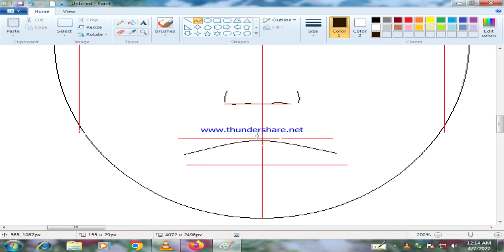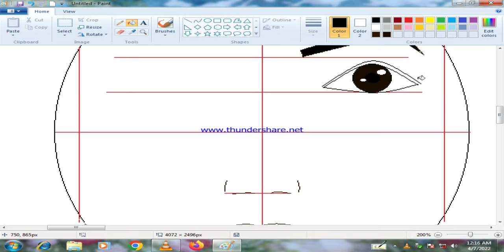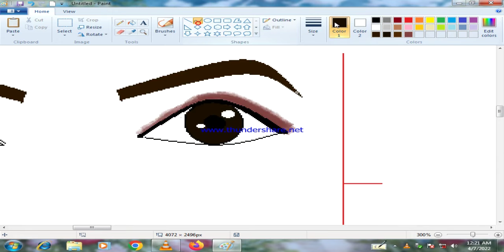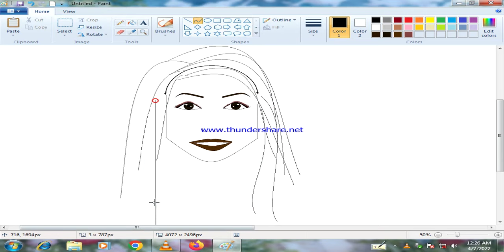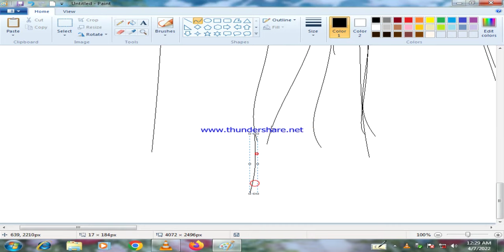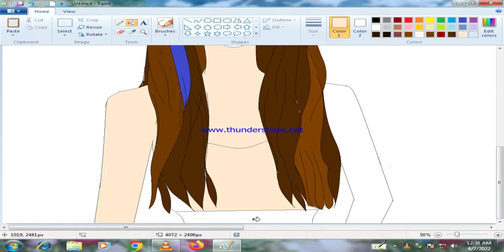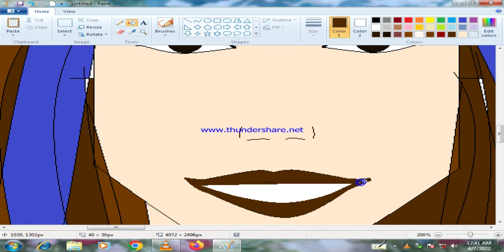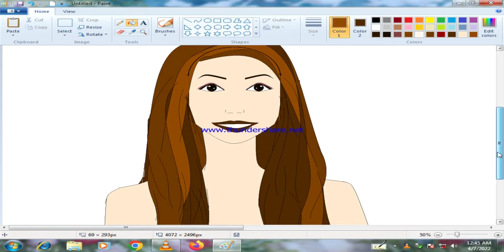Ms paint drawing how to draw a smiling girl on ms paint computer easy full tutorial.Microsoft paint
About video b
draw on ms paint
a girl drawing full tutorial
2022